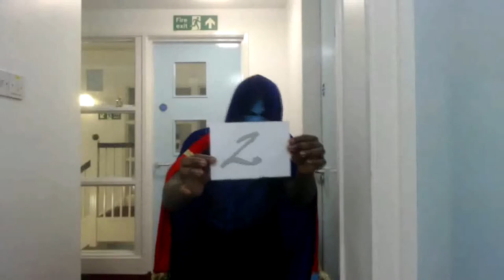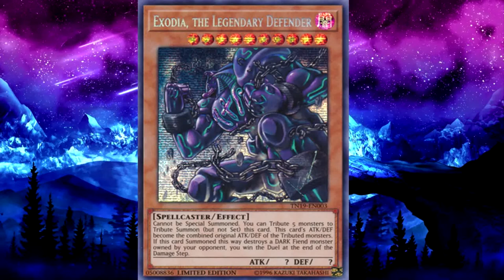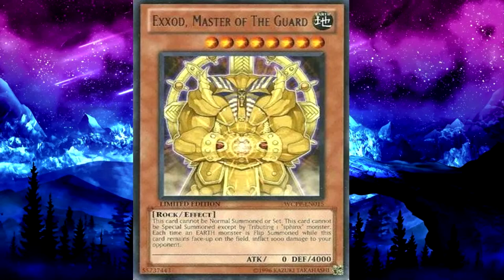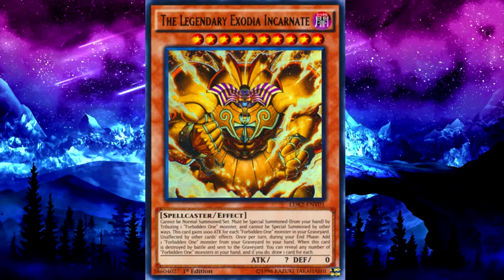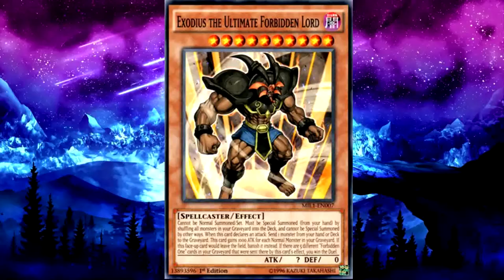React Season 2 Episode 6 Exodia Variants